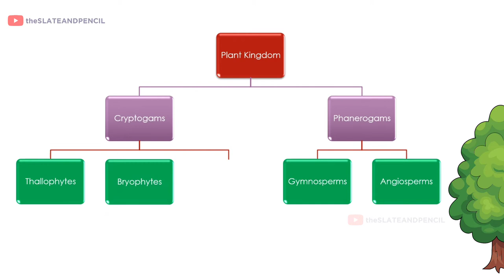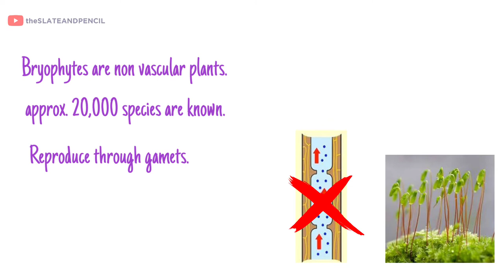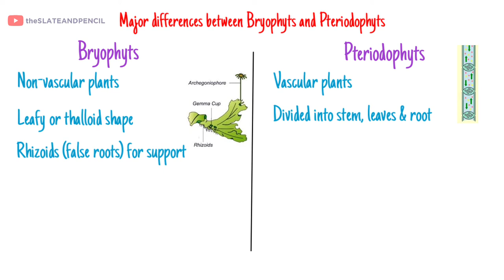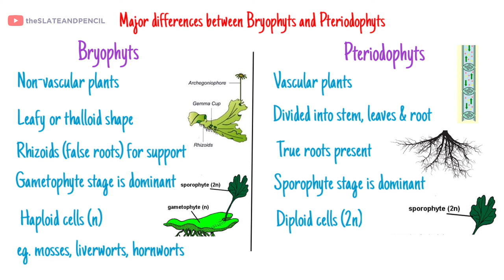Difference between Bryophytes vs Pteridophytes | Hindi | tsplearning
If these videos helped you in any way.

UPI ID 👉🏻 tsplearning@pnb
even a single ₹ will motivate us to keep doing the good work.

Introduction to Bryophytes and Pteridophytes for class 11 CBSE, and BSc 1st year. This Quick comparison animated video is in Hindi.

Buy Link

✓Nurture course
✓ How to Join?
• Complete your payment by visiting the link.
• After a successful payment take a screenshot.
• You will be redirected to a registration form.
• Fill in the Details.
Hurrah u are a member.
Production Gear / Filming Gear

Writing pad
Lav Mic
Bluetooth Mouse
Mouse pad
Bag
Journal

All the Images, Icons, and music used are the property of their respected owners.
All the Graphics and Music used on this channel are the property of their respected owner.